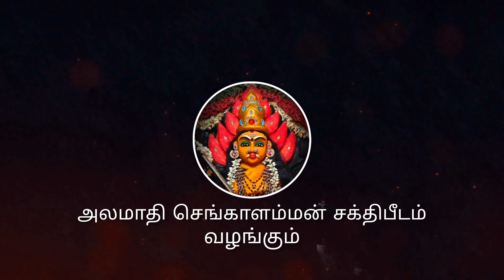கும்பாபிஷேகத்தை முன்னிட்டு ஆலய ஸ்தாபகர் அவர்களின் துணைவியாருடன் காயத்ரி ஹோமம் கலந்து கொண்டனர்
கும்பாபிஷேகத்தை முன்னிட்டு ஆலய ஸ்தாபகர் அவர்களின் துணைவியாருடன் காயத்ரி ஹோமம் கலந்து கொண்டன